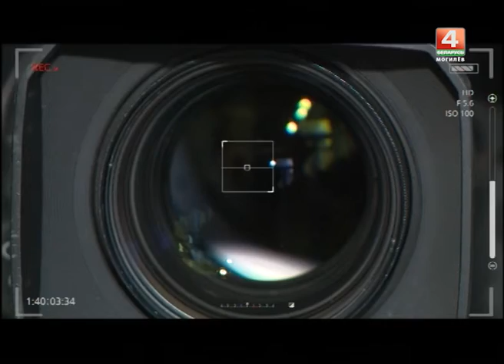БТ4 Могилев 1 год: телеоператоры